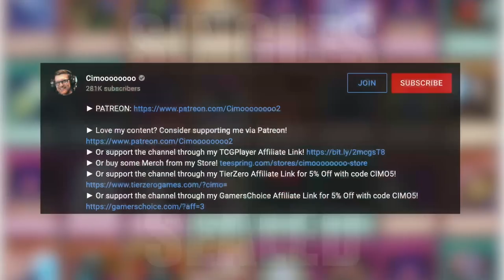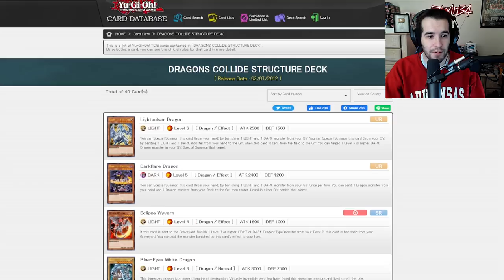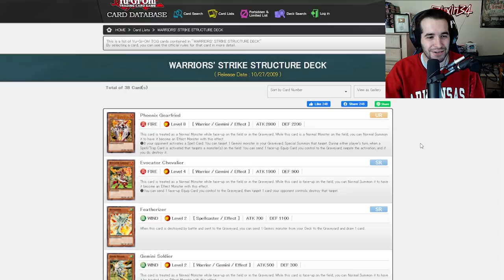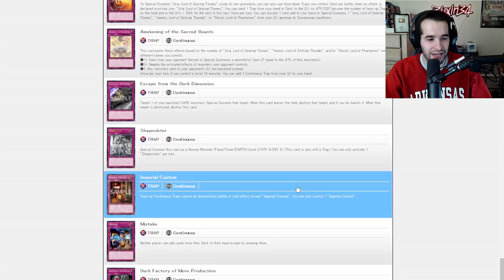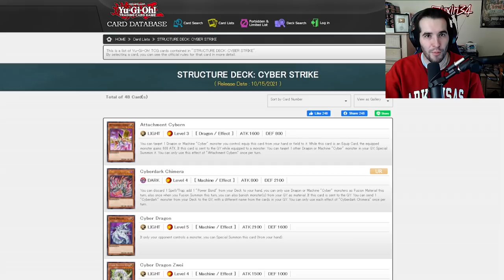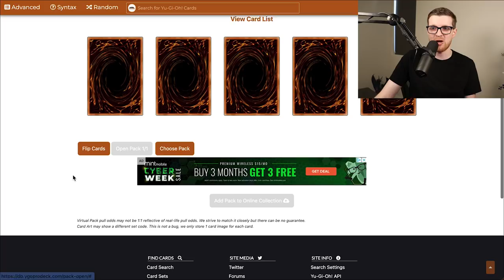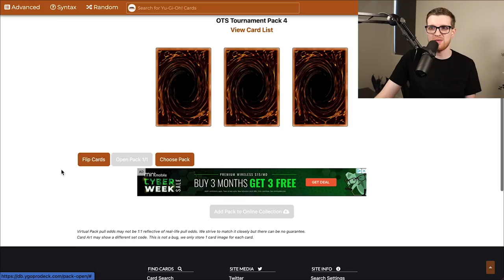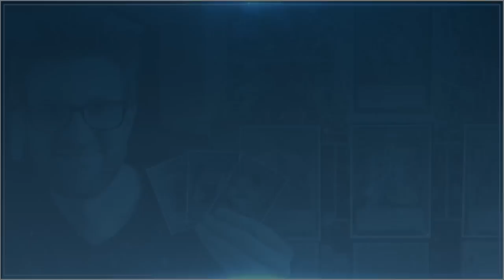We Bid THOUSANDS on Yu-Gi-Oh! Structure Decks! | Yu-Gi-Oh! Auction Series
Welcome to the newest episode of the Yu-Gi-Oh! Auction Series! In each episode, Ruxin34 and I will bid thousands of dollars on Yu-Gi-Oh! cards up for auction. After winning our auctions, we'll crack open our products, build decks, and play a match! Anything is possible!